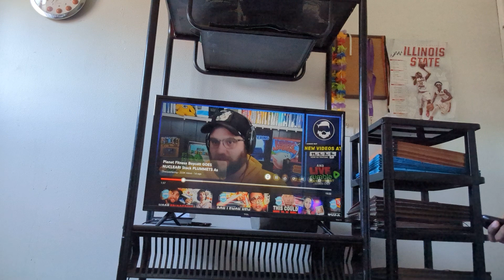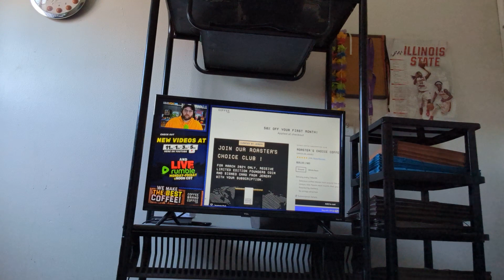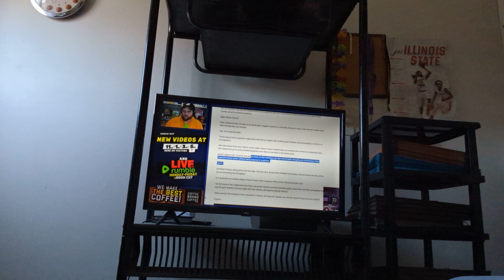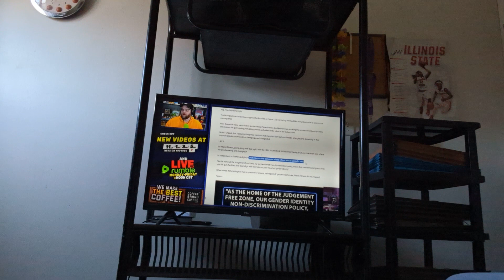The Planet Fitness Stock DROPPED | The Quartering Opines 2/5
and devotedandstraightedge
X: AmbivertDevo